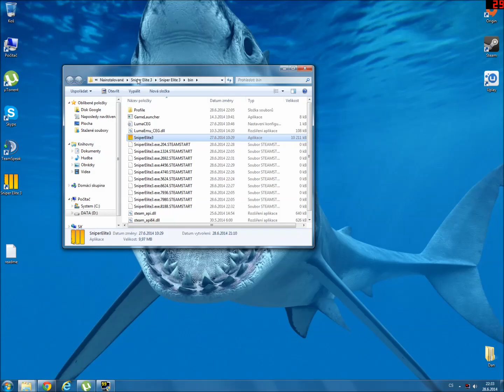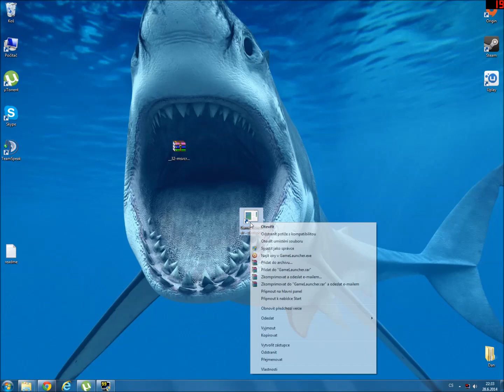Sniper Elite 3: How to FIX Start-Up Crash [HD]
How to FIX Start-Up Crash in Sniper Elite 3.

did I help you? or do you have any questions?
Feel free to write in the comments!